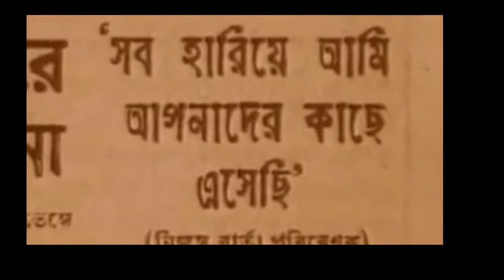Bangladesh2018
Documentary Film 19 minutes
Bangladesh Jubo games
Direction : Arman Parvez Murad